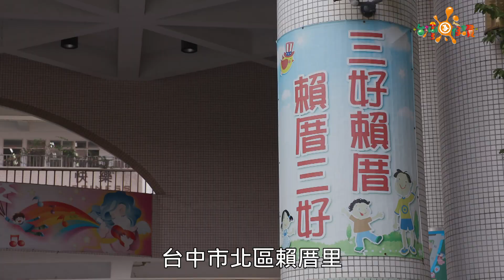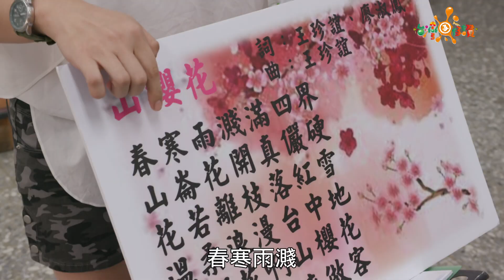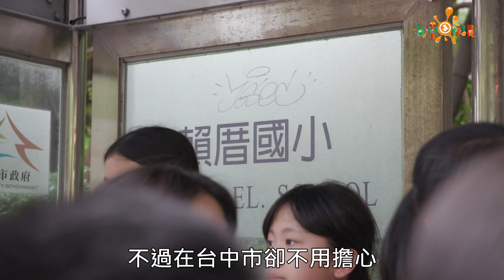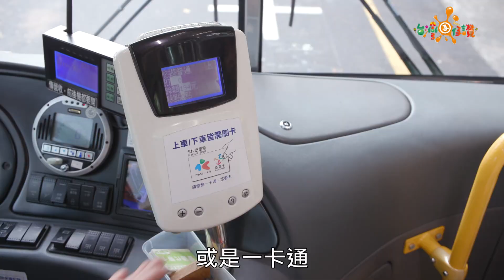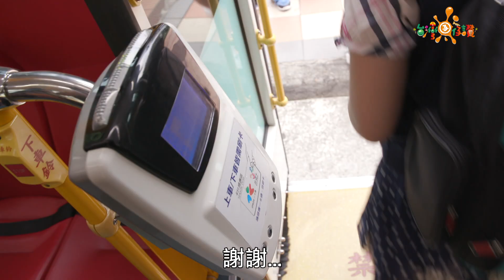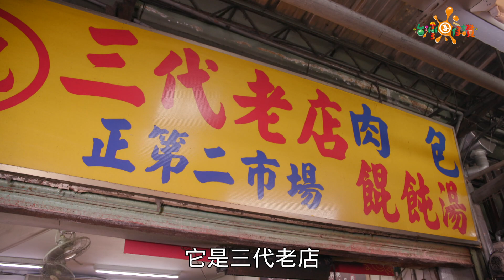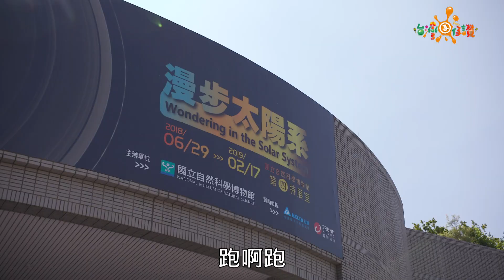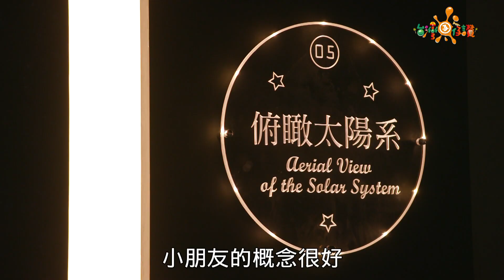台中市賴厝國小-兒童歌謠合唱團《台灣囝仔，讚!》156集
台中市北區 賴厝國小 兒童歌謠合唱團
賴厝國小位於台中市中心，占地不大的校園裡，容納市區兩千多名的學生，學校注重各種語言的發展，其中我們的母語：閩南語及客語，以歌唱的方式發展，用旋律帶動孩子們對於母語的認識，詩詞中融入台中著名的名勝古蹟等等。社團中就以「古錐囝仔」歌謠社團最為響亮，孩童們的歌聲中帶著有趣的舞蹈動作，來到台中市內古蹟前表演，吸睛程度總是引來不少遊客的目光。